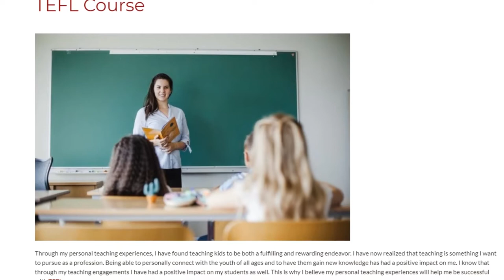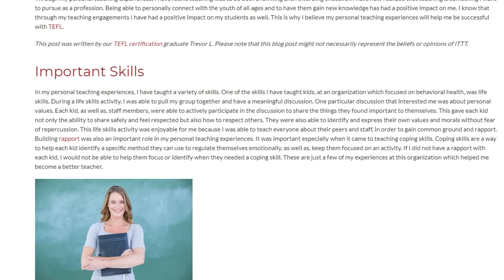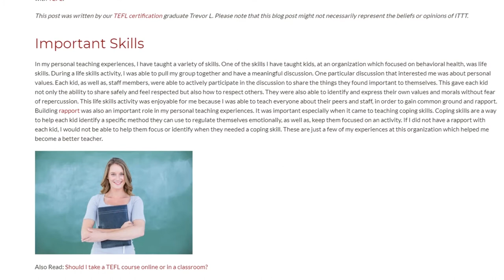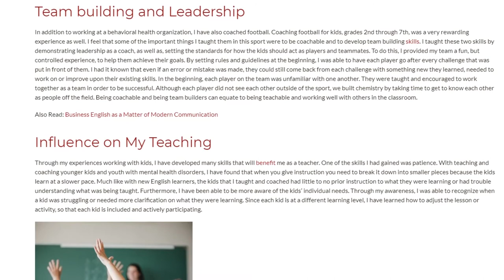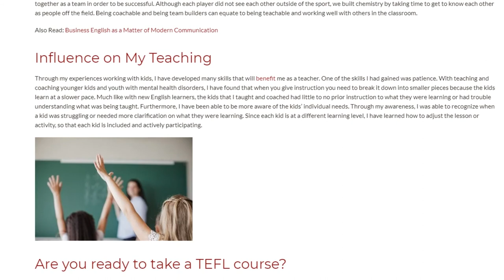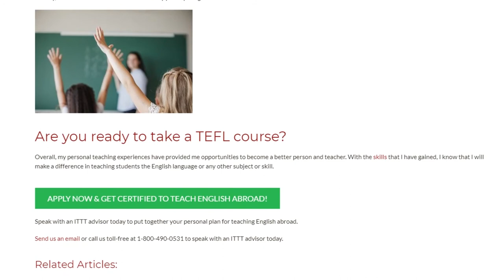How Your Teaching Experience Can Help You With a TEFL Course | ITTT TEFL BLOG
Through my personal teaching experiences, I have found teaching kids to be both a fulfilling and rewarding endeavor. I have now realized that teaching is something I want to pursue as a profession. Being able to personally connect with the youth of all ages and to have them gain new knowledge has had a positive impact on me. I know that through my teaching engagements I have had a positive impact on my students as well. This is why I believe my personal teaching experiences will help me be successful with TEFL.